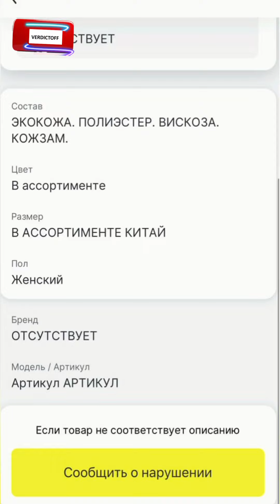Банда мошенников ул м Бирюзова 12 Нападение хулиганство угрозы оскорбления Магазин однодневка одежды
Партнер настоящего канала проект Юридические услуги Рабочая ссылка на главной странице